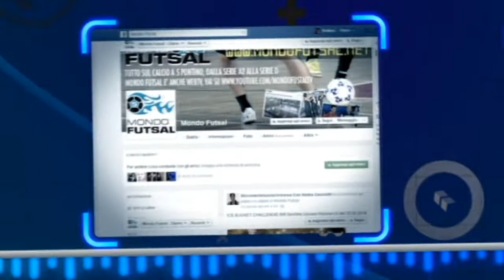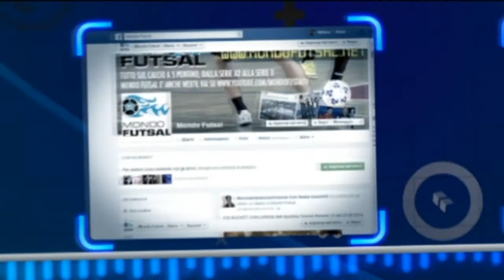MONDO FUTSAL TV STAG. 8 PUNTATA 16